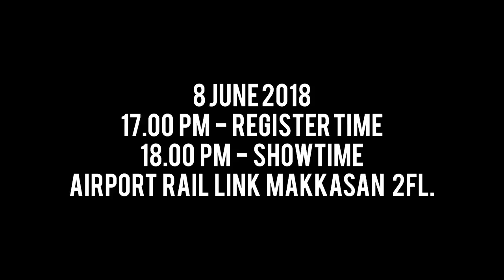PART 7 | SILPAKORN UNIVERSITY | VDO BY POPPORY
PART 7 GRADUATE EXHIBITION & FASHION SHOW 2018
DEPARTMENT OF FASHION DESIGN
FACULTY OF DECORATIVE ARTS
SILPAKORN UNIVERSITY
Date: June 8th, 2018
Venue: Airport rail link MAKKASAN 2 FL.
REGISTER TIME: 17:00 PM
SHOWTIME: 18:00 PM